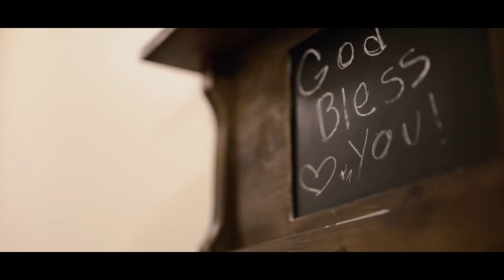Our Love is Immense Highlights by SnowFlake Studios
NOW BOOKING FOR 2019 & 2020

The Camera I use (I have two of these).

Cheaper Camera but still amazing ...

The Lens I love 50mm ...

My two main adapters ...

Quick release plates 4 of these .

Tripods I Use And Fluid Head